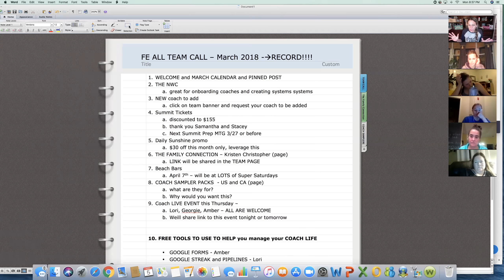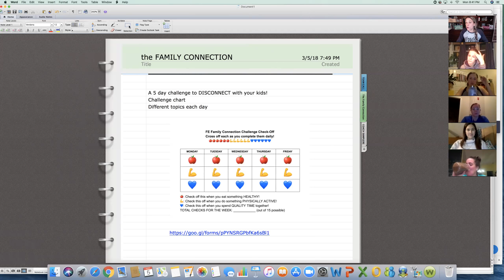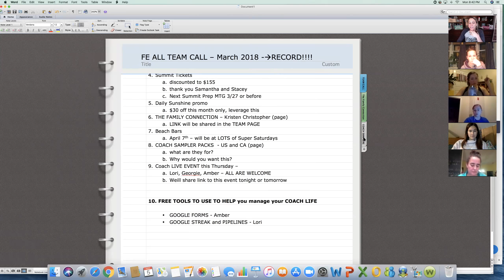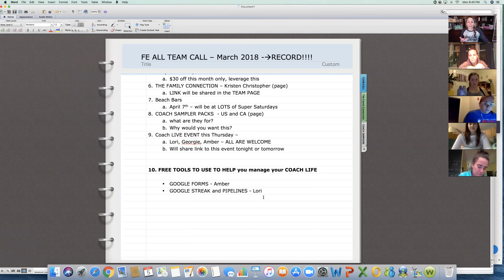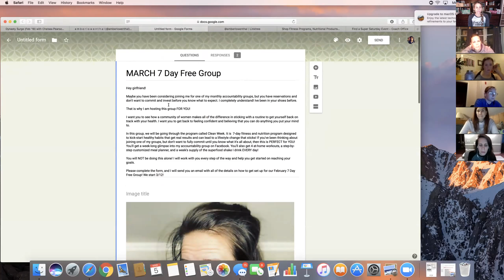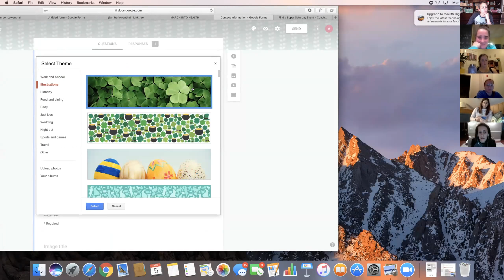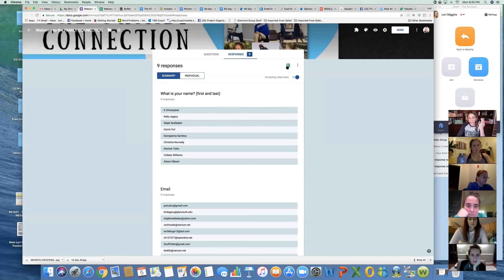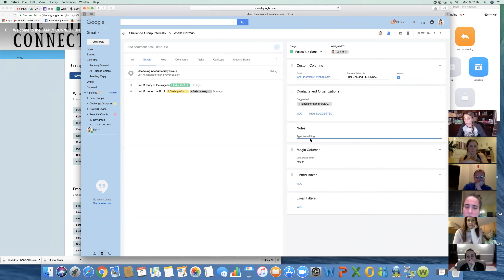March 2018 - Flawless Empire Monthly Team Call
Using FREE TOOLS and SYSTEMS to help you organize your COACH BIZ! (canva, google forms, streak!)